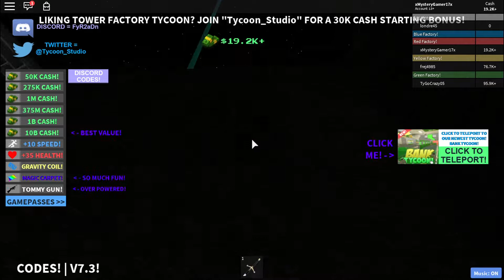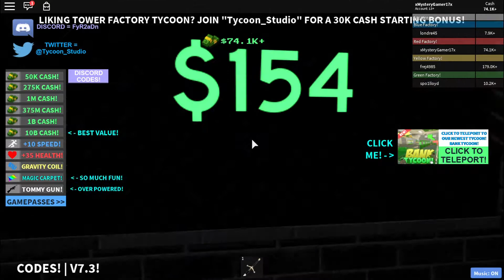Roblox: Tower Factory Tycoon game play Part 1